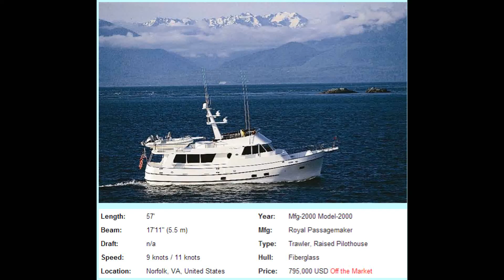2014 Beautiful Dreamer Delivery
2014 Beautiful Dreamer Delivery